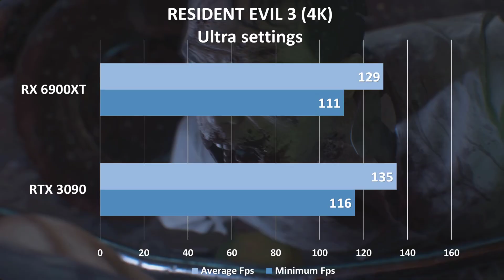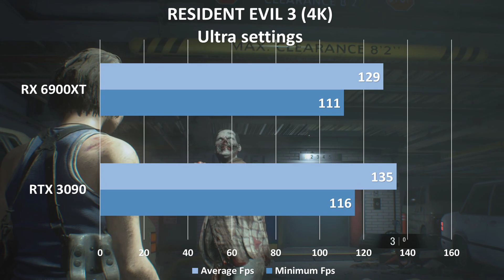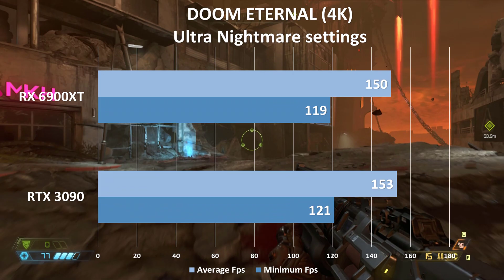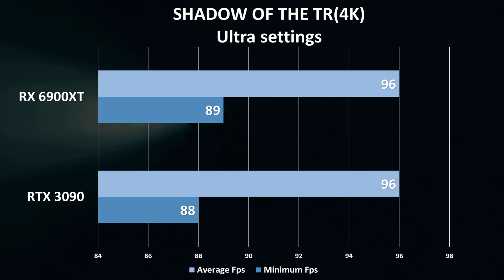AMD RX 6900XT VS RTX 3090 4K Benchmarks Tested on 5 Games with Intel i9-10900K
If you want the absolute pinnacle of graphics performance, the RX 6900 XT and RTX 3090 have it, and nothing else comes close. They each have more memory and more raw GPU performance than anything either company has made before. As powerful as they are, though, they have big differences in features and price, which could sway you one way or the other.

It’s time for the most epic of showdowns between the contemporary kings of the GPUs. Which will emerge victorious?
The Nvidia RTX 3090 debuted on September 1 alongside the RTX 3080 and 3070. Boasting features that will appeal to workstation and professional owners, it was also marketed as a gaming card and offers the greatest performance of the three. Its price tag was even greater, however, sitting at $1,499 on its September 24 launch date.
If you managed to buy it at that price, you were lucky, because stock was abysmal, and price gouging sent its cost rocketing, reaching at least $2,000 on eBay for even the Founders Edition. That’s likely to remain the case until spring 2021, when Nvidia promises big orders it’s made since will be completed.

The RX 6900 XT was announced on October 28 alongside the RX 6800 XT and 6800. Its price was a far more modest $999. It’s set to be available for sale on December 8, and AMD has taken steps to avoid scalping at launch. Whether that makes a difference for a card that is likely to be extremely popular remains to be seen.

Performance
Comparing core counts between AMD and Nvidia GPUs doesn’t provide much useful information due to the different way their architectures work. Although the RX 6900 XT has less than half the stream processors as the RTX 3090 has CUDA cores, that doesn’t mean the 6900 XT is half as quick. Far from it. We can make more useful comparisons in clock speed and memory, however.
In terms of memory capacity, the RTX 3090 rules the roost. Its memory is also faster and enjoys a wider memory bus than the 6900 XT’s, but that’s not the whole story. Thanks to AMD’s new Infinity Cache, it claims the 6900 XT has an effective memory bandwidth of 1,664GBps. That’s almost 1.8 times the memory bandwidth of the RTX 3090, despite its greater quantity and higher speed.

It’s likely that Infinity Cache won’t always offer this kind of uplift, depending on the workload and whether Shared Memory Access utilizes some of the GDDR6 for general system performance — hence AMD’s choice of “effective” wording. Still, it’s an intriguing possibility that the AMD card may offer much greater memory bandwidth in some scenarios.

In-game, AMD claims the RX 6900 XT can match the RTX 3090 in most titles. Its benchmarks show an improvement in Forza Horizon 4 and Battlefield V. Some games run slightly worse on AMD’s hardware, though, including Wolfenstein: Young Blood and The Division 2. Manufacturer benchmarks aren’t usually the most reliable, so we’re remaining skeptical until we see third-party results.